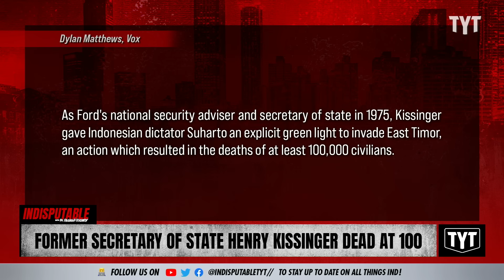'War Criminal' Henry Kissinger Dies At 100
Former Secretary of State Henry Kissinger, who many consider a war criminal over his role in the Vietnam War, died at age 100 on November 29. Sharon Reed and Yasmin Aliya Khan discuss on Indisputable.

"Former Secretary of State Henry Kissinger died at age 100 on Wednesday.

Kissinger served as Secretary of State under Presidents Richard Nixon and Gerald Ford, and was also national security adviser.

He was long hailed by foreign policy elites and politicians, the latter of whom sometimes welcomed his endorsement. But his role in prosecuting the Vietnam War, which Nixon inherited from the Kennedy and Johnson administrations, earned him infamy. The conflict killed millions, including 58,000 American service members. During the war, Kissinger oversaw the secret carpet-bombing of neighboring Cambodia."

231130__ID01Kissinger